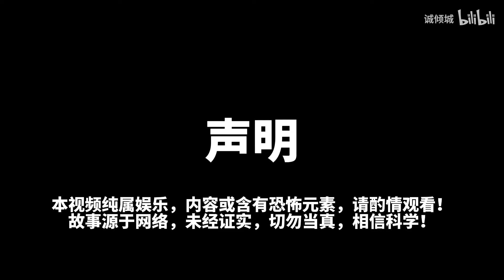【鬼话怪谈】老电影院发生的诡异事件！